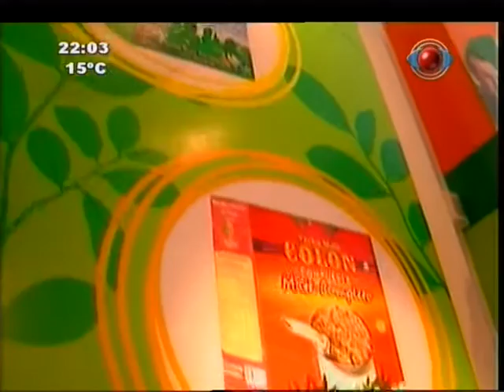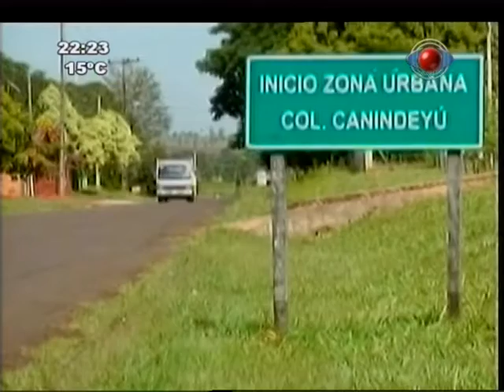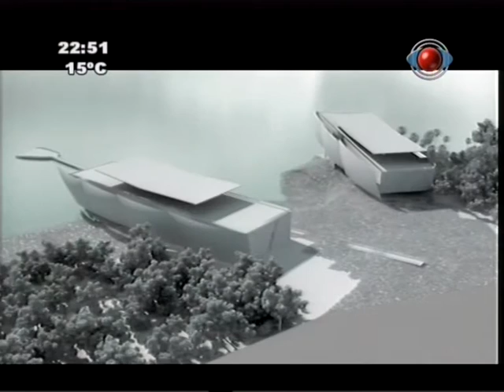Dios con Nosotros 16-07-2013 - 40º Aniversario de Saltos del Guaira